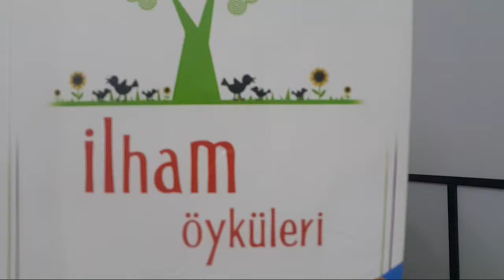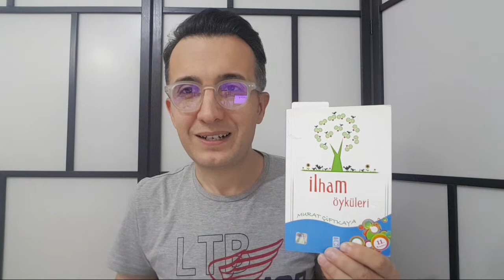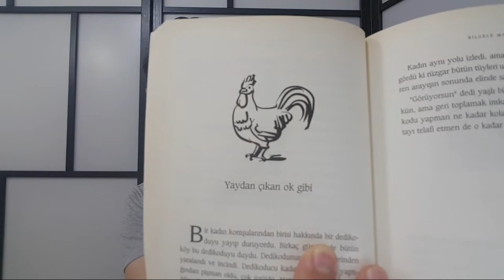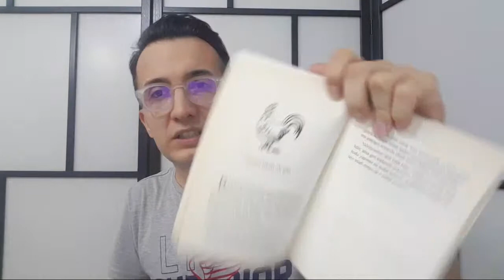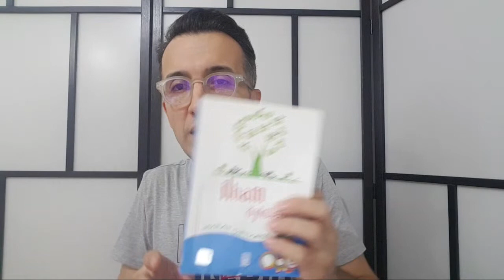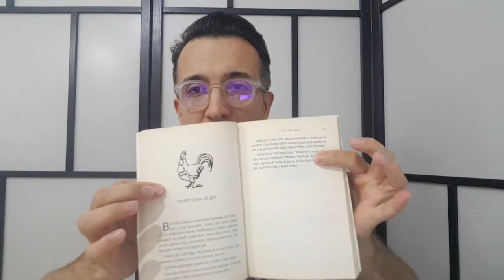Turkish Conversations| Hikaye Okuyalım!Let's Read The Story!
Learn Turkish With a Native Turkish Tutor
Learn Turkish Online, For A2 B1 B2 C1 Levels